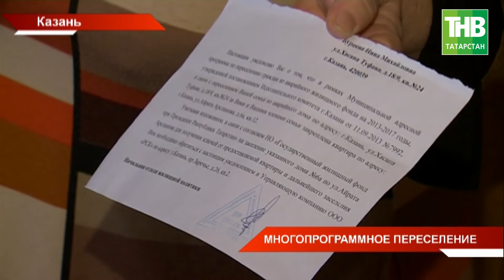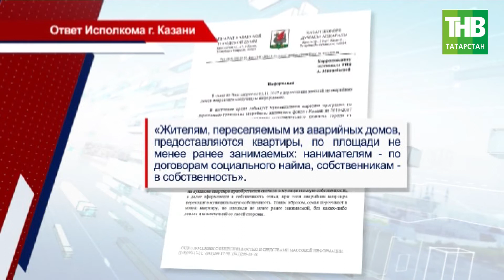Разные условия переселения для жителей аварийных домов - ТНВ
Переезда очень ждут десятки казанцев – жители аварийных домов. И хотя у многих бараки в одинаково страшном состоянии, но вот условия переселения предлагают разные. Одним - бесплатные квартиры, равноценные по площади, другим - предложение о выкупе и социальная ипотека.

Таяну ноктасы. В эфире: пн, вт, ср, чт - 19:00

Вечерняя игра. В эфире: пн, вт, ср, чт - 22:10

7 дней. В эфире: вс - 19:30, 21:30